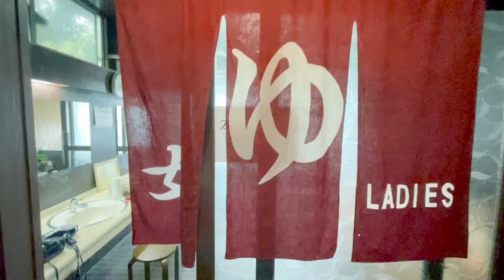プーさん 千葉県勝浦市 鵜原温泉 鵜原館に行ったんだよおおう その４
2022/05/13　千葉県勝浦市　鵜原温泉　鵜原館　展望風呂　女湯